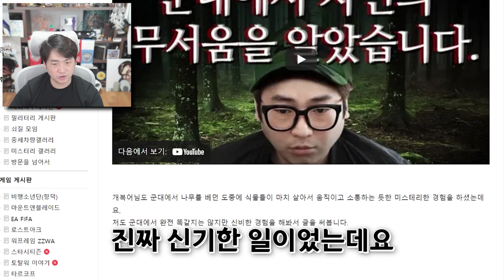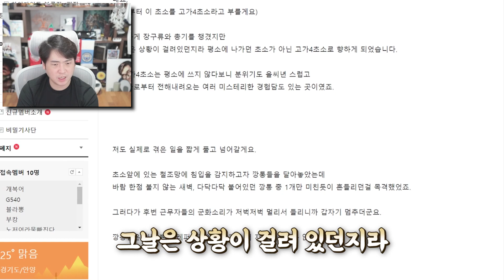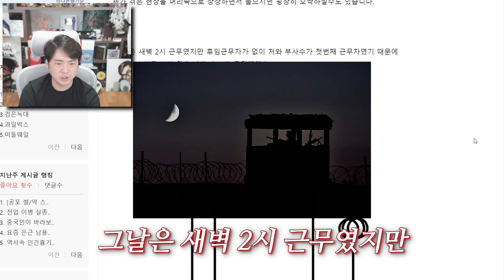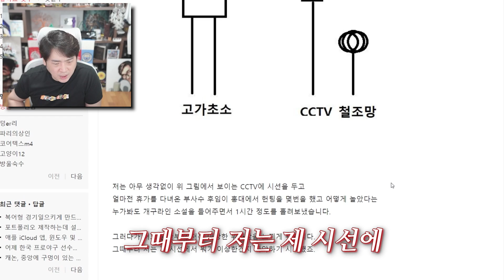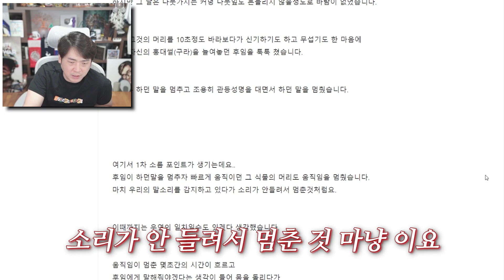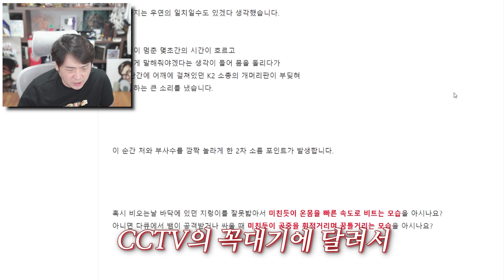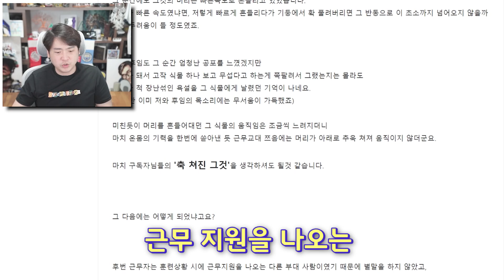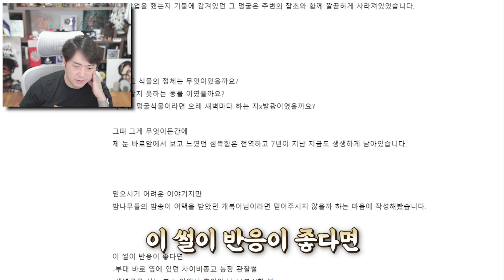소름돋는 군대 넝쿨 이야기 | 썰왕썰래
▣ 업로드 시간
└평일 오후 7시 / 토,일요일 오후 1시

6층, 605, 606, 607호 (한일골드타워)
(우)10564
※음식은 안됩니다!) nll 폐렴 김정일 사망 소장